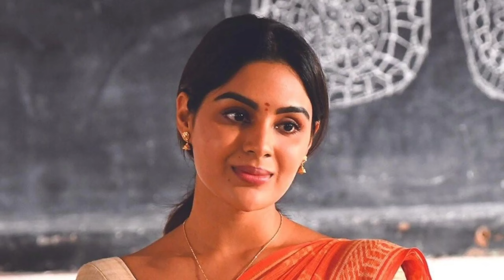NBK109 బాలయ్య కోసం కొత్త హీరోయిన్ ♥️ | Balakrishna First Look Teaser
NBK109 బాలయ్య కోసం కొత్త హీరోయిన్ ♥️ | Balakrishna First Look Teaser | NBK109 Teaser,

Special Note:-
It Is The Individual Property  It's Owner.  If any Copyrighted Content or Material is Used, It's  Just Promotional Purpose. We don't use such materials to harm or violate other protected contents. if any use of content is in appropriate please let me know in youtube Message Box, I Will Remove it.